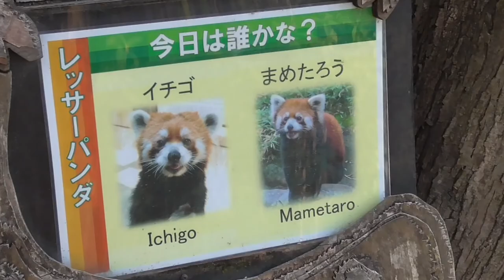【Climb the tree!】Red [Lesser] Panda【Yokohama Zoorasia in Kanagawa , Japan】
【Video description】
I introduce animals of the Yokohama Zoorasia in Kanagawa , Japan. All of you, please come to the Yokohama Zoorasia in Kanagawa , Japan to play.
【Related channels】
Orangutan Tokyo
Japanese Setsubun  Ritual "Orangutan"
The gorilla which continues eating mucus.